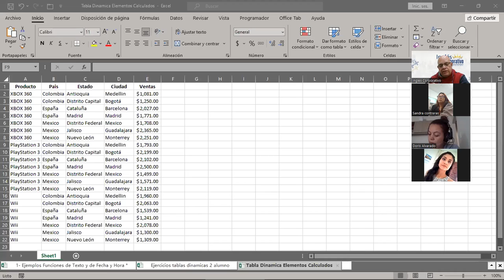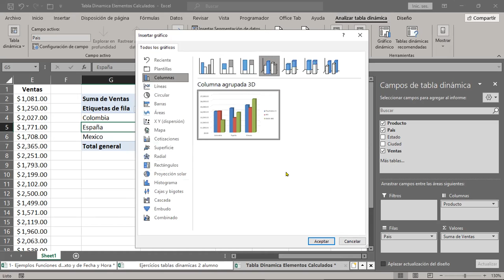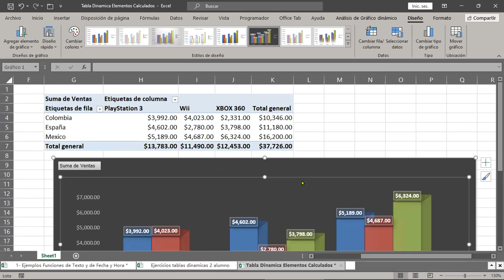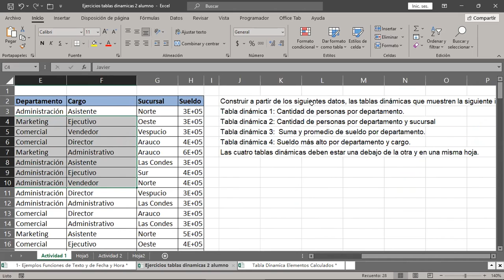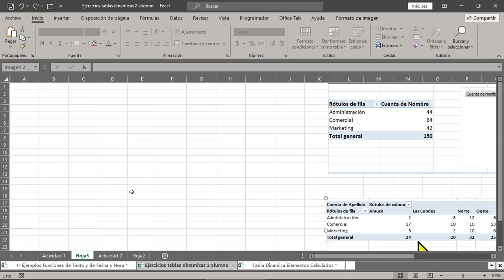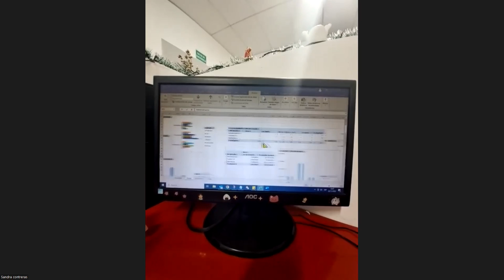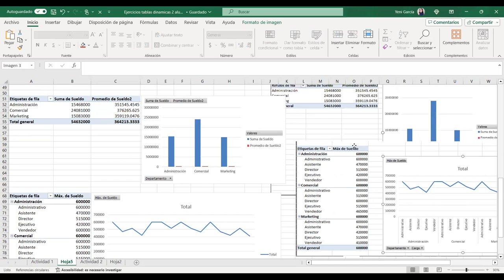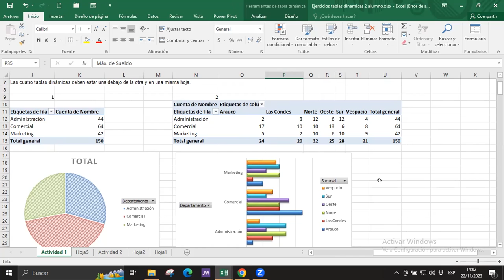SESION 15 22/11/2023-EXI-01-1-2-PM-11-2023--CABRERA-Gráficos Dinámicos